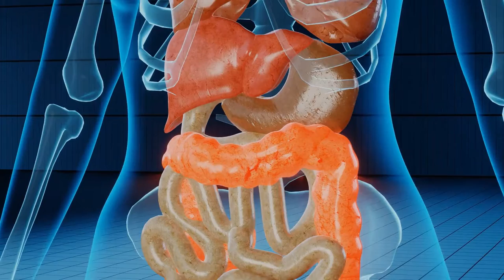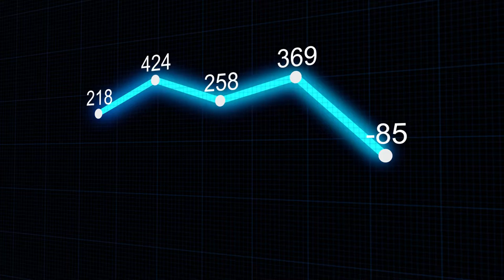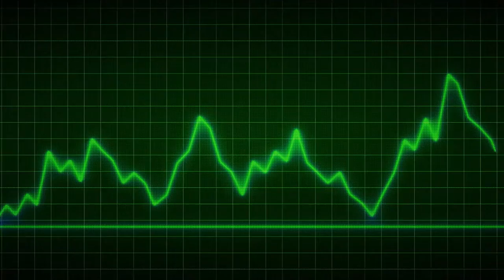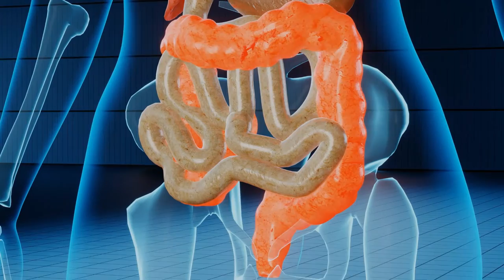STOP EATING MEAT BUT WHY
you are not just a subscriber ||| you are our family |\\| ap jaan chuke honge ki aapko meat kyo khana chahiye |\| please share to your family and friends|\\|
meat recipes,
meatcanyon,
meat eating,
meat masala,
meatball recipe,
meat biryani recipe,
meat cooking,
meat pad,
meat masala recipe,
meat kaise banaye,
meat and eat,
meat achar,
meat and eat restaurant,
meat asmr,
meat and eat review,
meat achar recipe,
meat and rice,
meat app,
a meat eaters case for veganism,
a meatball,
a meat bicycle built for two,
a meat seller,
a meatball sub,
a meat bicycle built for two reaction,
a meat most magnificent quest,
a meat most magnificent quest glitch,
meat biryani,
meat banane ka tarika,
meatball,
meat bat,
meat biryani banane ka tarika,
meat banane ki recipe,
meat business,
cardi b meets dom,
cardi b meets bts,
b side fishing meateater,
meat eater b side,
meat eater b side fishing,
meatloaf johnny b goode,
dead meat b,
b&t reacts meatcanyon,
meat curry,
meat cutter,
meat curry recipe,
meat chawal,
meat cutlet recipe,
meat cutting knife,
meat challenge,
c met,
c meter,
c method,
c metal,
c met network,
c metal backing track,
c met exam,
c metro,
meat dishes,
meat drawing,
meat dress,
meat do pyaza,
meat dum biryani recipe,
meat delivery app,
meat dishes recipes,
meat delivery business,
d meat account,
down in d meat riddim,
tenacious d meatloaf,
down in de meat lyrics,
tenacious d meatloaf song,
down in d meat instrumental,
triple d meatloaf,
d&d meat grinder,
meat eating challenge,
meat eating video,
meat eating competition,
meat eating asmr,
meat eating plants,
meat eating show,
meat export,
e meath,
big e meat,
grade e meat,
meat e,
dead meat e,
meatless burgers module e listening,
jorge e mateus,
spaghetti e meatballs,
meat fry,
meat food,
meat fry recipe,
meat fat,
meat farm minecraft,
meat food factory,
meat farming,
meat fry kaise karte hain,
meat grinder machine,
meat game,
meat gravy recipe,
meat gravy,
meat goat farming,
meat grill,
meat goats,
meat guy,
g meet,
g meet new update,
g meet class,
g meet attendance,
g meet tricks,
jiomeet problem,
g meet recording,
g meet attendance extension,
meat hacks,
meat horror game,
meat haleem recipe,
meat heaven,
meat hook,
meat handi recipe,
meat hotel,
meat home delivery business,
ham meat,
ham meat nahin sakte hain duniya ke mitane se,
ham meat nahin sakte duniya ke mitane se,
ham meat khate hai,
ham meat recipes,
ham meat nahin sakte hain duniya ke mitane se status,
ham meat nahin sakte khwaja ke ghar aane se,
ham meat nahin sakte hain duniya ke mitane se dj,
meat is god,
meat ice cream,
meat industry effects on environment,
meat injector,
meat in delhi,
meat in cooker,
meat ishtu recipe,
meat in the water genshin,
i meet bts,
i beat beatboxer,
i met a girl trailer,
i meet you in the dark,
i met paru,
i met you in a disaster ep 1 eng sub,
meat jerky,
meat juice,
meat jerky pedigree,
meat jumping,
meat jungle,
meat jelly,
meat jerky for dogs,
meat jamana,
j meatball,
jmeter,
philly boy j meatballs,
j p sears meat eaters,
j krishnamurti on meat,
meatball lil j,
j kenji meatballs,
meat korma recipe,
meat khane wala,
meat kofta recipe,
meat khane ke fayde,
meat kabab recipe,
meat korma,
meat khane se kya hota hai,
candy k meatball,
candy k meat,
kdubb hamburger meat,
mr meat k,
k'eyush meat waffle,
k l liew meatball,
meat ke pakode,
meatloaf,
meat loaf i'd do anything for love,
meat lover,
meat lasagna recipe,
meat loaf songs,
meat leg piece,
meat liver recipe,
meat liver,
l meets light,
l meets misa,
l meets light reaction,
l meets kira,
l meets ryuk,
l meets light sub,
l meets near,
l meets shinigami,
meat masala powder,
meat mukbang,
meat masala kaise banta hai,
meat market in dubai,
meat man,
meat masala recipe malayalam,
mr meat,
mr meat 2,
mr meat techno gamerz,
mr meat game play,
mr meat ghost mode,
mr meat horror game,
mr meat new update,
mr meat game video,
meat nihari recipe,
meat noodles,
meat name,
meat nihari,
meat new recipes,
meat noodles recipe,
meat nuggets recipe,
meat nugget,
big n meats ludhiana,
rice and meat,
spaghetti and meatballs,
eating rice n meat,
eat n meat,
meat and meat,
y/n meets haikyuu,
charche ne meat,
meat online business,
meat of peacock,
meat of deer,
meat of crocodile,
meat on shivling,
meat of lion,
meat of goat recipe,
meat of chicken,
co meath,
no meat may,
o meara,
paap o meter,
papa o meter,
meatcanyon chris o'neill,
o o o omega meat,
o obtain chilled meat (0/10),
meat pie,
meat pulao recipe,
meat pickle,
meat pakora recipe,
meat pickle recipe,
meat pie recipe,
meat processing machine,
p metallica,
p met,
p method,
p metallica communal,
up metro,
p metallica bite,
p metallica care,
p metallica feeding,
meat quality,
meat quality testing,
meat quesadilla,
meat quiche recipe,
meat quail,
meat quality analysis,
meat queen,
meat quality control,
kosmos q meatloaf,
bar b q meatballs,
dead meat qna,
meat q,
q dogs meat 2 meat,
q-tech bluetooth meat thermometer,